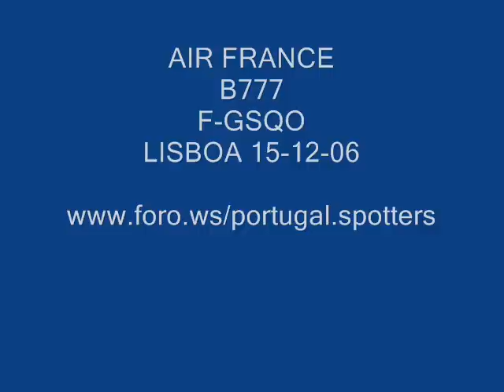B 777 F-GSQO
AIR FRANCE